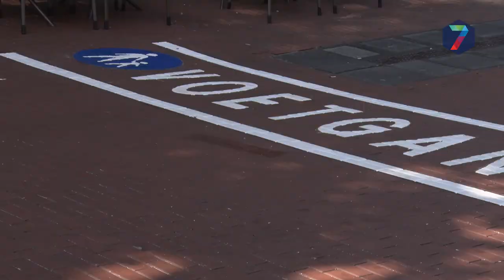Je kunt er niet meer omheen: voetgangerszones in Nijmegen